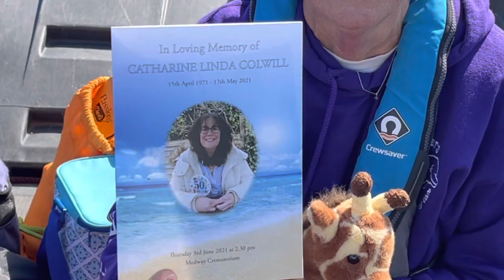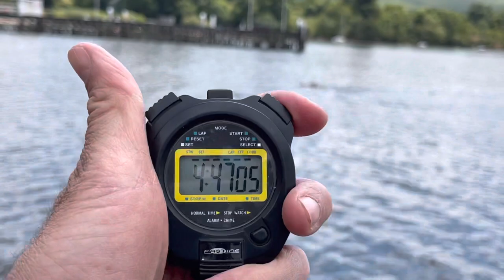Laura & Liz Swim the length of Ullswater (7 Miles)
June 22nd 2021 Liz Rycroft and Laura Lopez-Bonilla swam the length of Ullswater in memory of their friend Cathie Colwill who sadly passed away last May after being diagnosed with secondary breast cancer.  They'll have channel swimmer Margot Anderson on board helping them with feeds and cheering them on.  Boat support and guide was ‘Ullswater Swim Place Their target was to raise £700 for Breast Cancer Now, £100 for every mile they swim, but they have already double that. Here's the link to their just giving